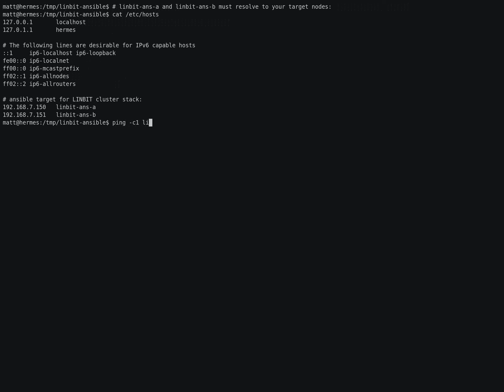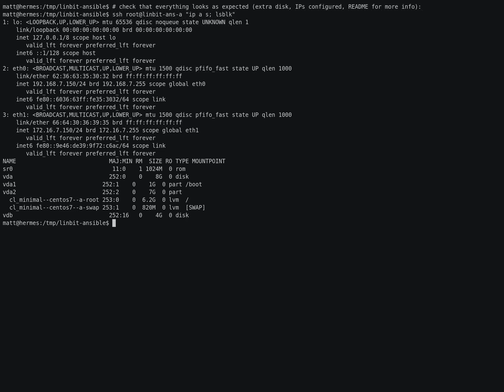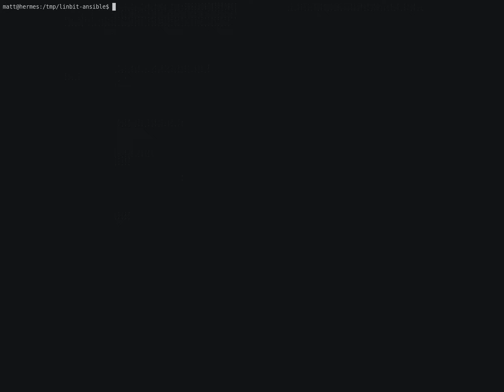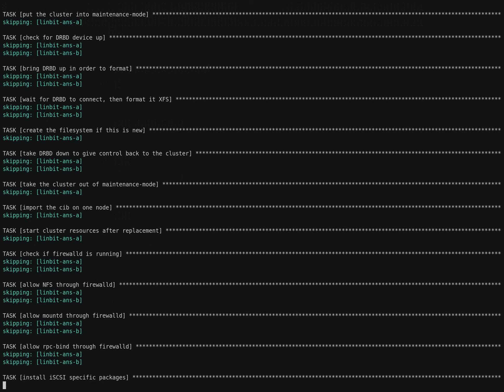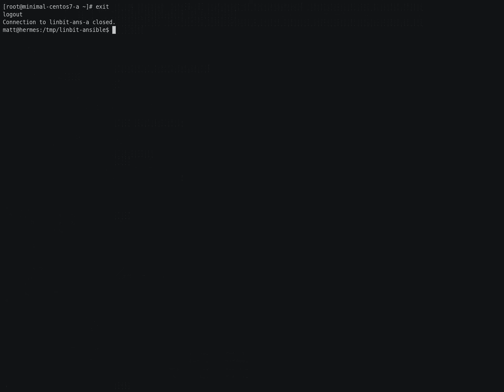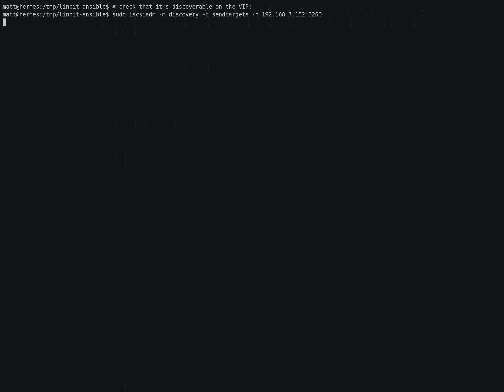iSCSI or NFS DRBD deployment via Ansible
Using Ansible, we demonstrate the deployment of a highly available storage cluster in 5 minutes using the DRBD software for storage replication and Pacemaker for Cluster Resource Management.

No Sound.